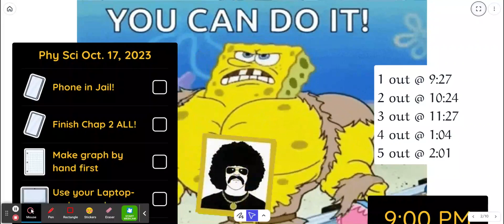Oct 17th 2023 Classroom Lesson plan display- Physical science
Tolbert will be using this to record screens that we use to teach because I am moving away from powerpoint and need to have a record of each lesson for me and to cover my butt